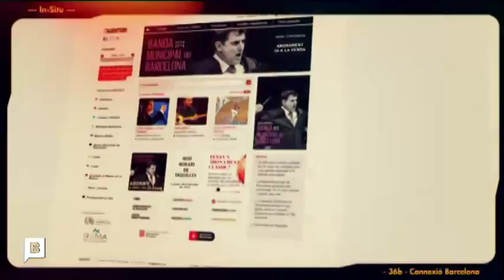Gani Mirzo Campo Domiz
مقابلة تلفزيون برشلونا مع غني ميرزو .
cd مخيم دوميز بكردستان العراق